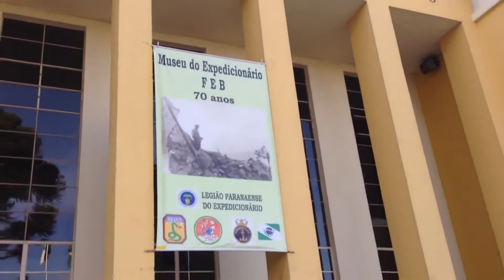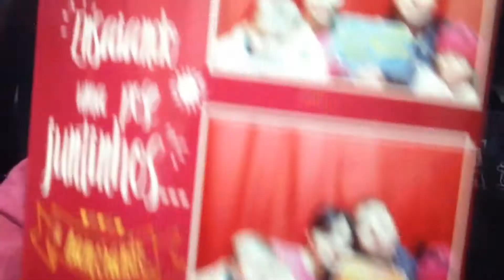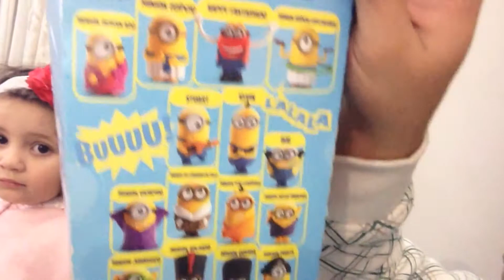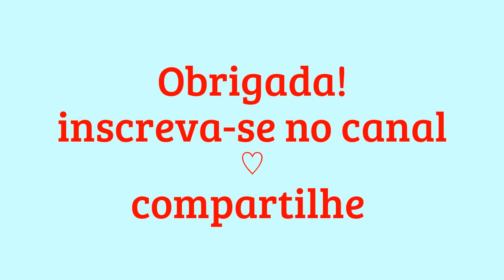NOVA COLEÇÃO DO MCDONALDS DO Minions Mc lanche feliz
nova coleção do mc donald´s